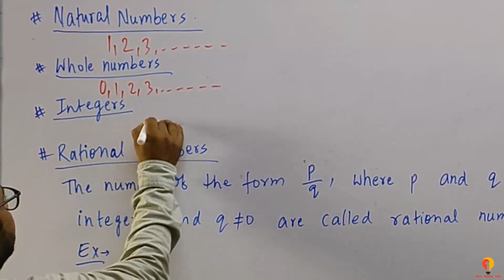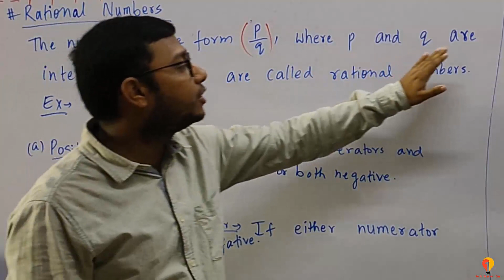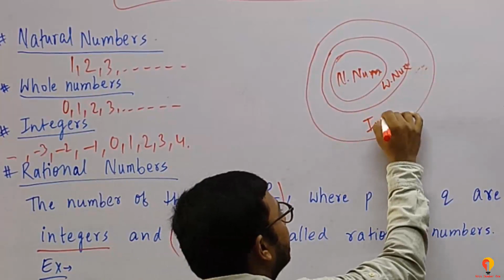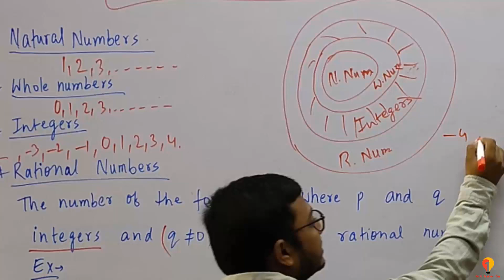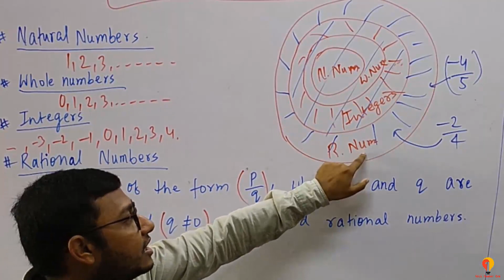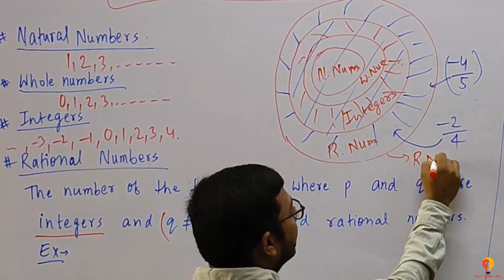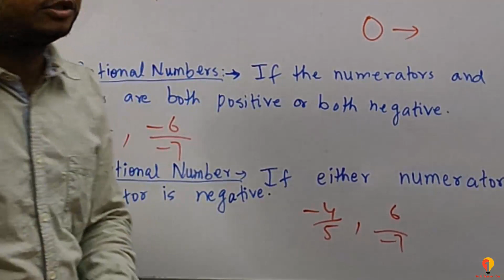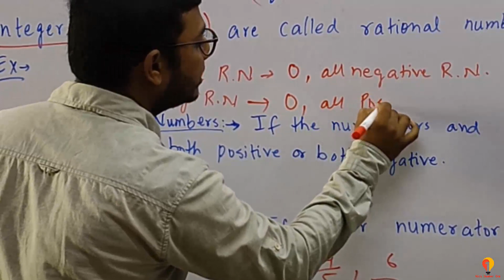3.1 Class 7 Math Rational Number, Intro, Relation Between Whole Numbers, Integers, Rational Number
Different Types of Rational Numbers,
Rational Number for Class 7,
Learn Class 7 math in Hindi,
Class 7 math syllabus,
class 7 math Videos,